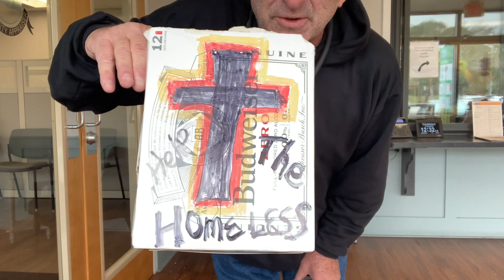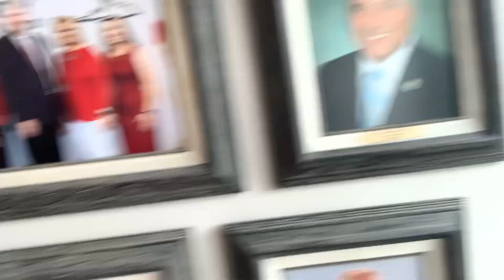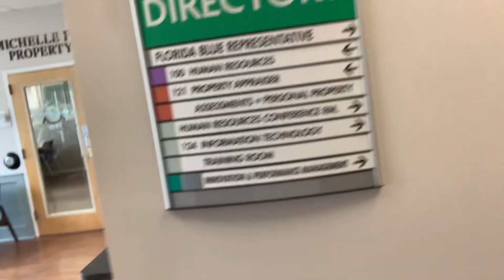St lucie county strikes again vs religion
Well I was right God is and was needed at kara odoms govt office!! Illegally trespassed !! By no complainant or civil disruption or crime plus violation fourteenth amendment right to pursue liberty or doctor’s appointment for mental disability